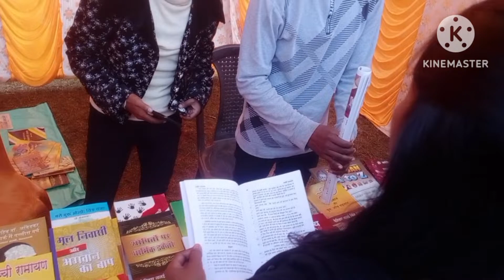बांझीकुसुम जोमषुईम जागरूकता कार्यक्रम 2023#vlog